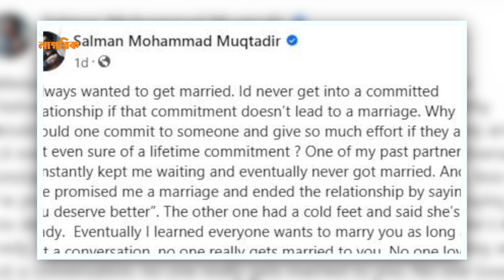বিয়ের সিদ্ধান্ত নিতে ২৪ ঘণ্টা সময় পান সালমান মুক্তাদির | Marriage | Salman Muqtadir | Nagorik TV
বিয়ের সিদ্ধান্ত নিতে ২৪ ঘণ্টা সময় পান সালমান মুক্তাদির